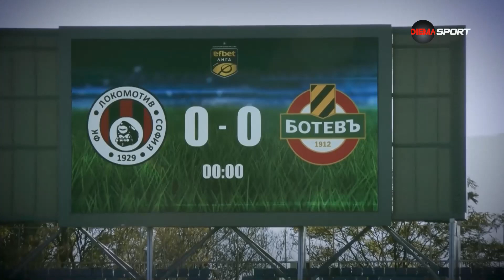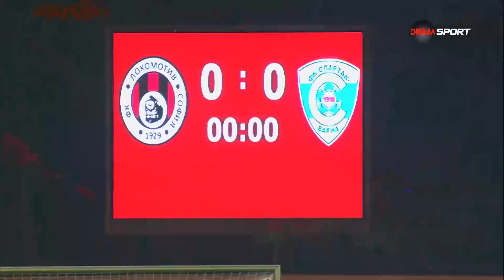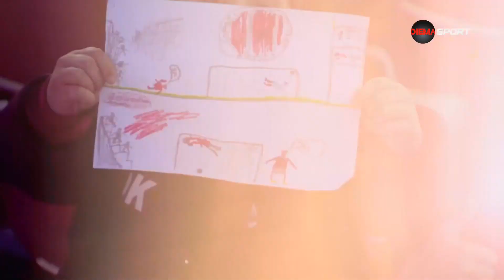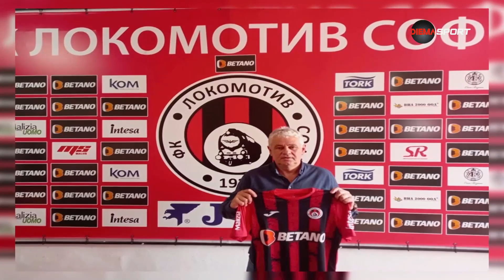Обзор на сезона на Локомотив София